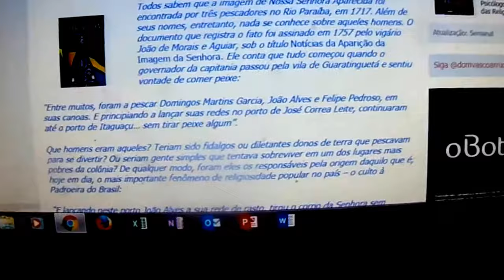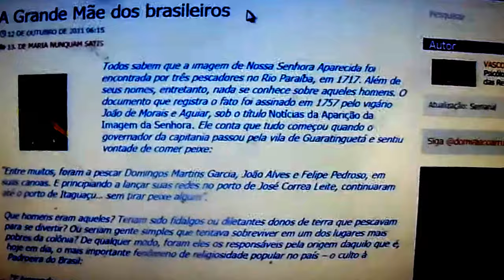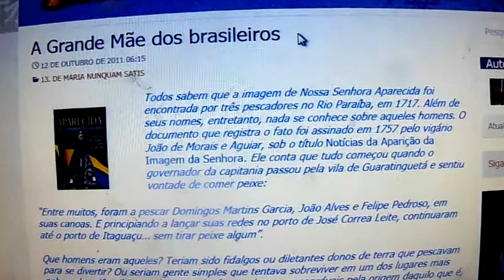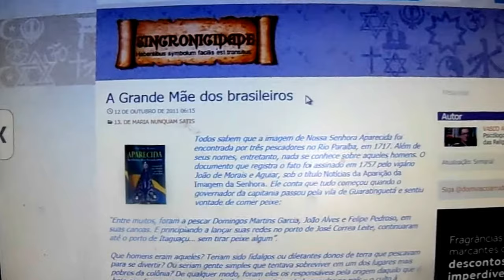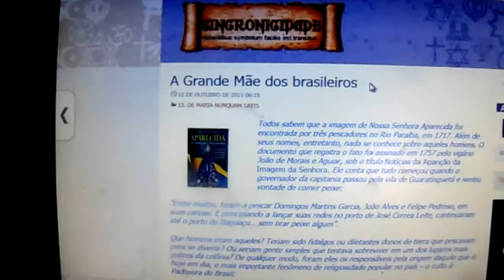Historia da aparição de Nossa senhora Aparecida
Vamos falar do culto a Nossa Senhora.
 Pesquisa
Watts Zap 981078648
oficial do meu canal
Dailymotion